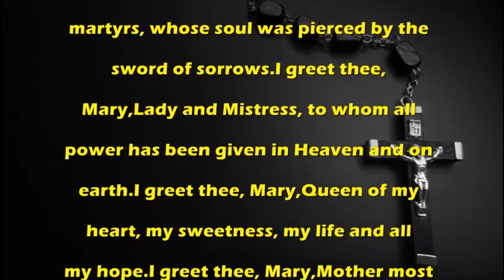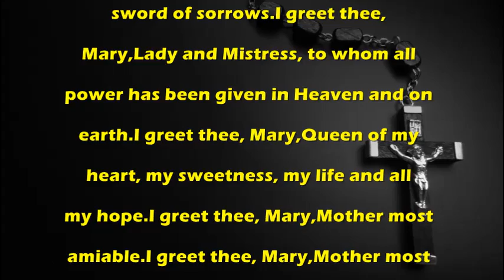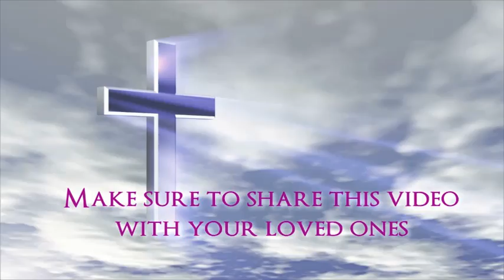Affectuate Salutations to Mary - Catholic Prayer by MissalDaily.com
Catholic Prayer:Affectuate Salutations to Mary